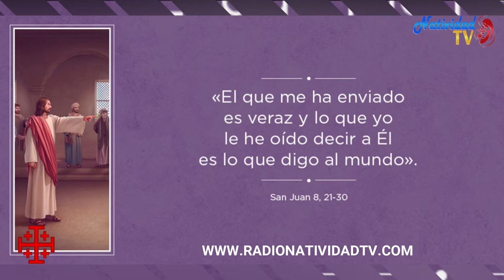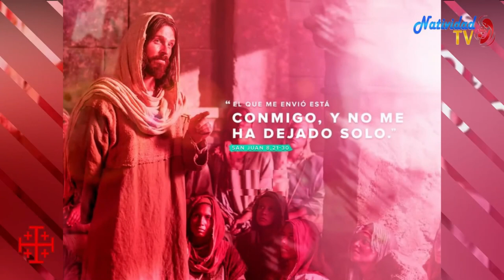EVANGELIO DE HOY | Martes, (28/03/2023) // Pbro. Juan Carlos Gómez Yánez